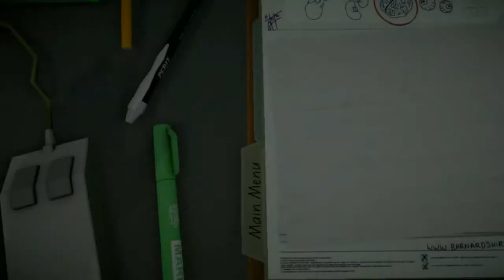Surgeon Simulator [#14] Brain Out The Back Door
You just got to go with the flow and bash your patient's head in...